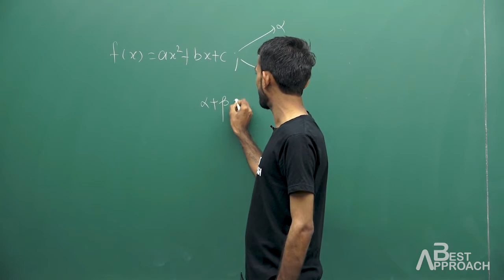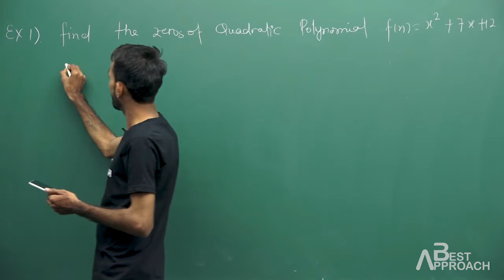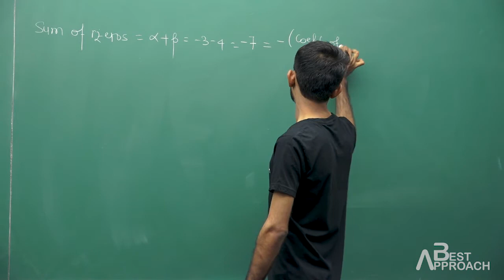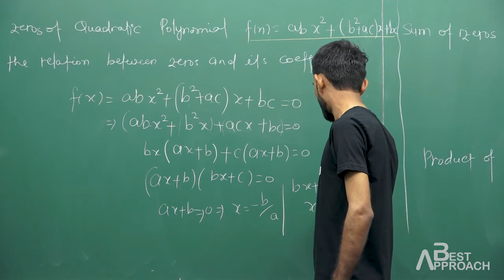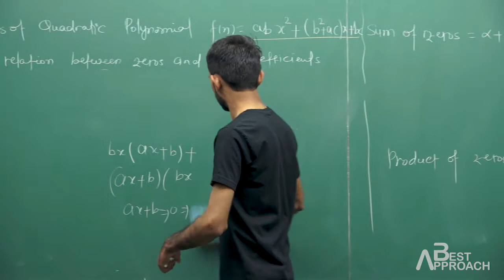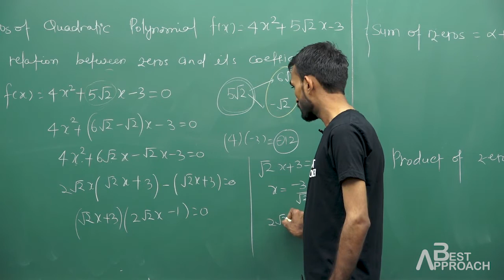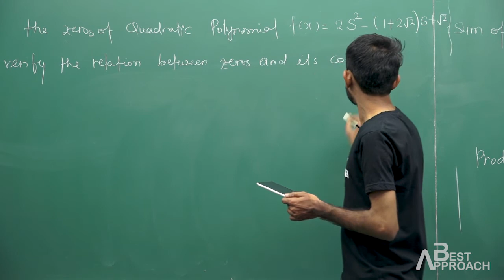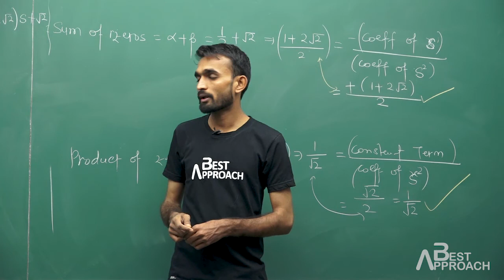Polynomial-07 for Class 10th by Rahul Sir